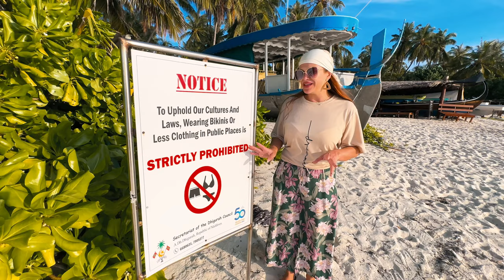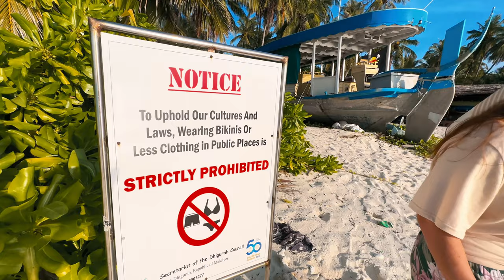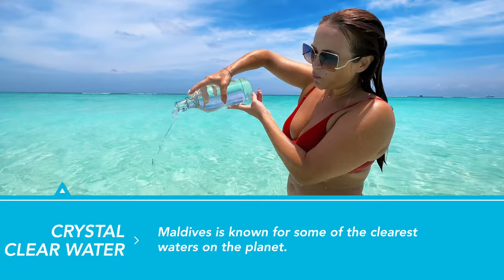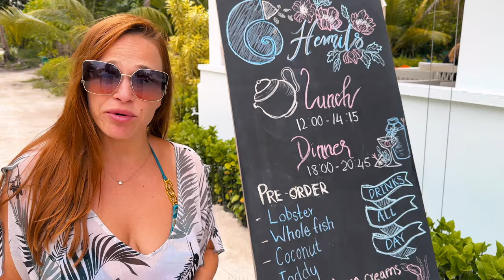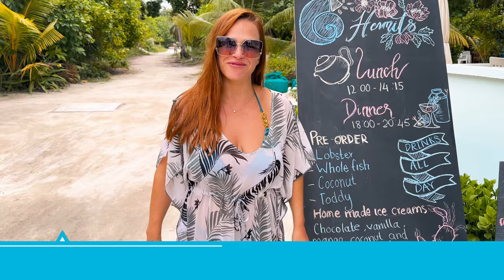MUST KNOW Before Visiting MALDIVES LOCAL Islands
We cover all you need to know before visiting the local islands of the Maldives.
Halym is available for private speedboat transfers within South Ari Atoll.
If you need a private speed boat in Kaafu, or Male atolls, you can contact Hussein via what's app He is one of the owners of SeaDrop Tours in Maafushi and they own several boats.
Maldives seaplanes are a wonderful experience BUT it comes with their share of stress factors. We tell you all you need to be aware of when booking your seaplane and how you can save $1000 or more!